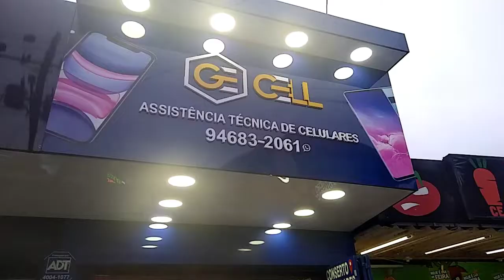Ge Cell assistência técnica cantinho do céu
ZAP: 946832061